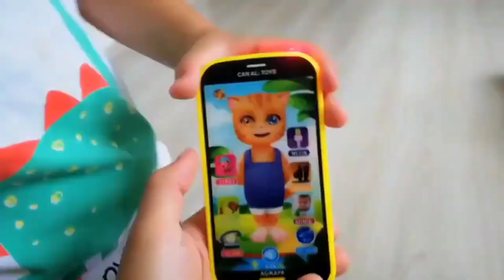دي دي ميدو - لولو | قناة وناسة